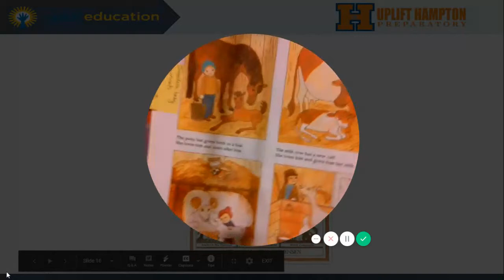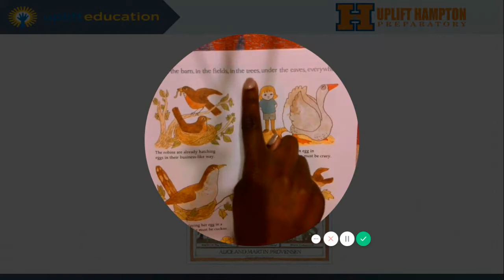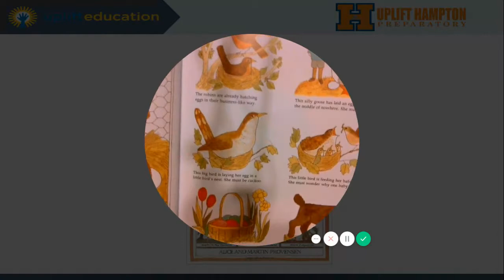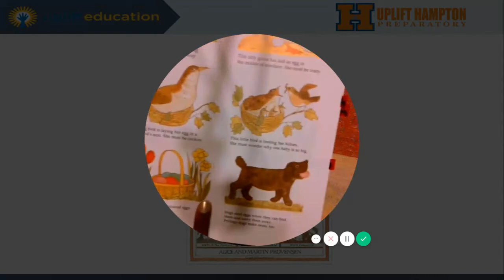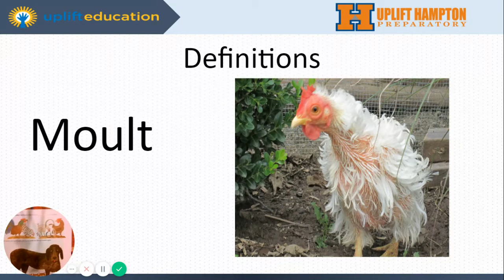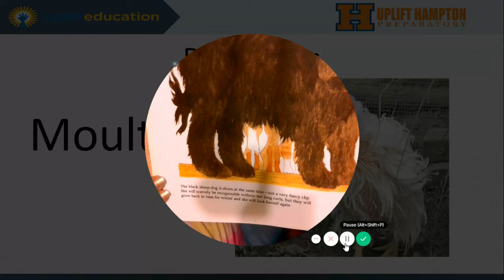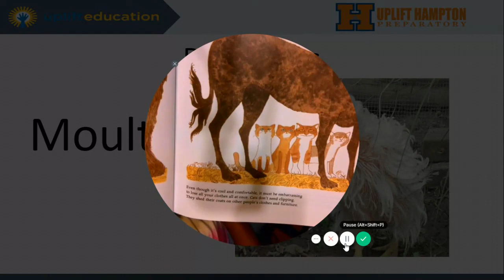Week 5 The Year at Maple Hill Farm Day 2